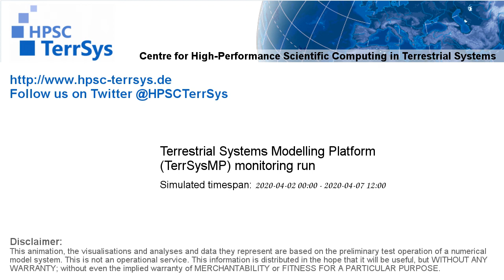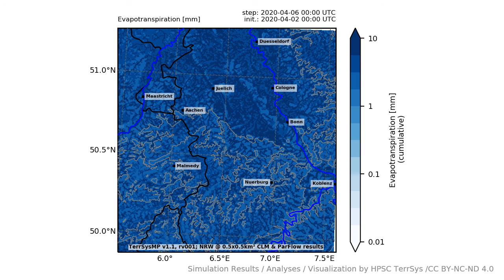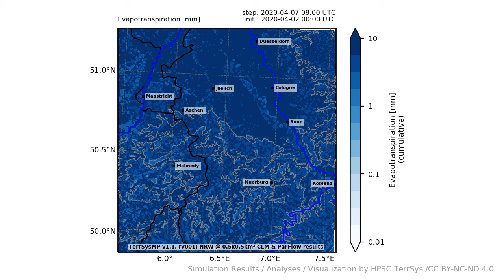TerrSysMP monitoring run 2020-04-02 - terrestrial evapotranspiration - NRW (132h)